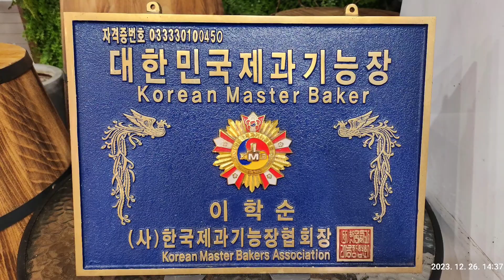이학순 베이커리 수원 지지대점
이학순 파티쉐가 직접 만드는 전통 유럽식 스타일 빵과 쿠키, 케이크 전문점으로 고품격 제과를 정성 들여 만들고 있습니다. 이학순베이커리는 호주산유기농 밀가루로 만들어 맛과 영양이 뛰어나고 소화가 잘 되며 풍미가 뛰어납니다.